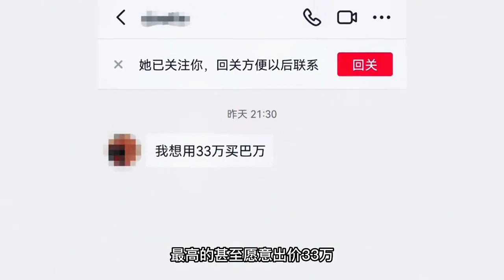流浪狗逆袭成警犬，全靠死皮赖脸，成功端上“铁饭碗”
“网红警犬”巴万：流浪狗逆袭成公务员，网友：亲眼看它考上编制

欢迎来到动物视界，一个神奇的世界，让我们一同探寻地球上那些未知而充满奇迹的生物。

这里将为您呈现人与动物之间的奇妙故事，让您更深入地了解与这些生灵相伴的精彩瞬间。

我们坚信生态平衡的重要性，因此我们积极倡导保护生态平衡，尊重生命权，共同守护这个美丽的地球家园，使其世代传承。
每天，我们会不断更新令人惊叹的视频，带您领略大自然的神奇之处。

最重要的是，我们郑重声明，本频道所有内容均为原创授权，绝无抄袭或侵犯他人创作权之行为。如有与他人内容雷同，纯属巧合。我们尊重每一位创作者，保护知识产权，希望能够与您一同构建一个尊重、分享、创新的社群。感谢您的支持，让我们共同走进这个神奇的动物世界，探寻它的奥秘与美丽!

We solemnly declare that all content on this channel is original and authorized, and there is no plagiarism or infringement of other people's creative rights. Any similarity with others' content is purely coincidental.